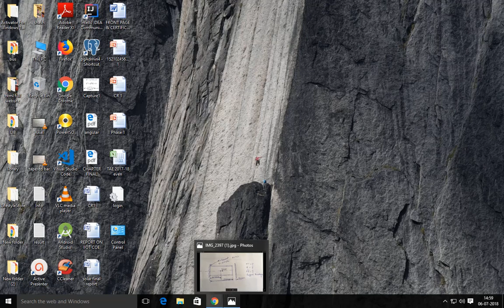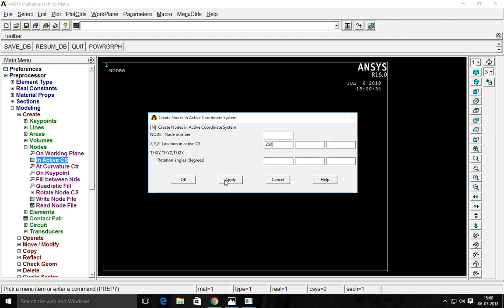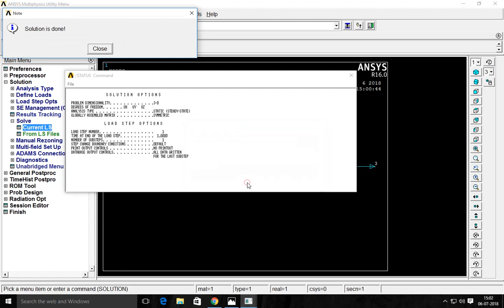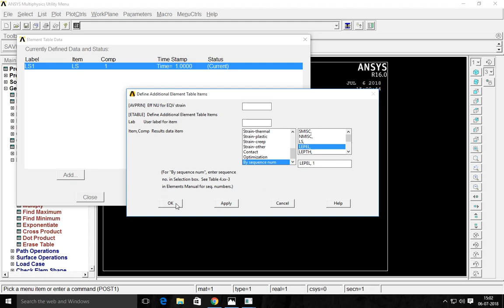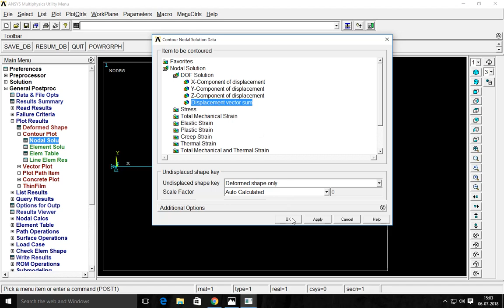Bar with gap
ANSYS Axially loaded bar (Gap from fixed end).